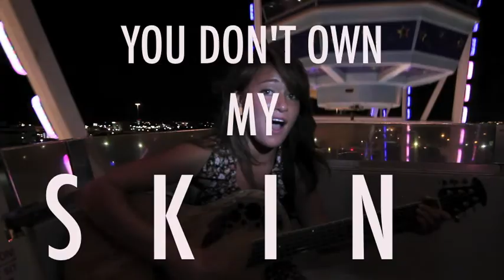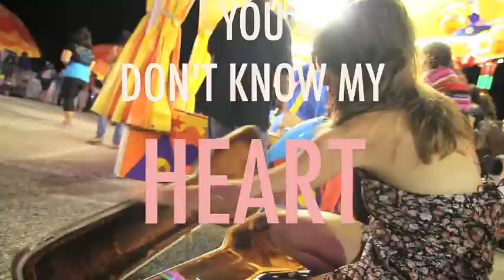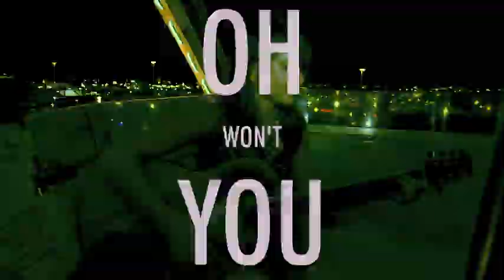H A N G T H E M O O N (Lyrics Video)